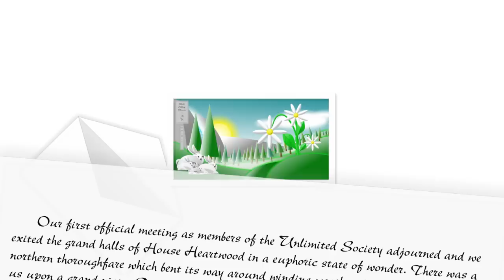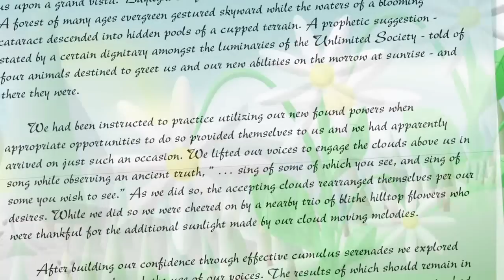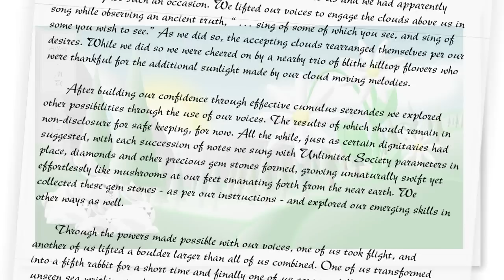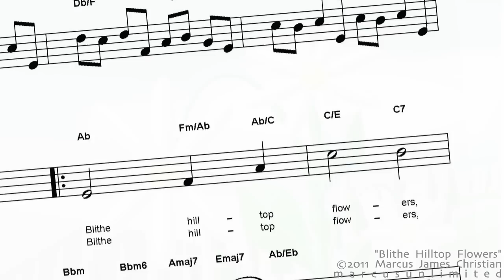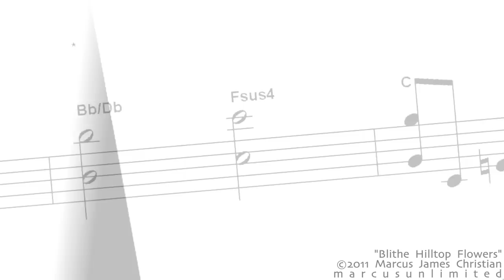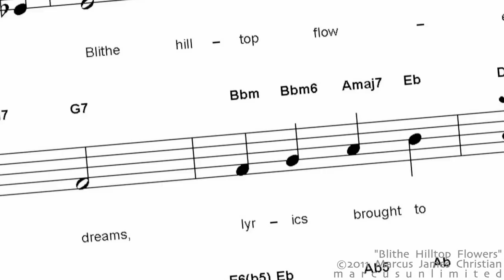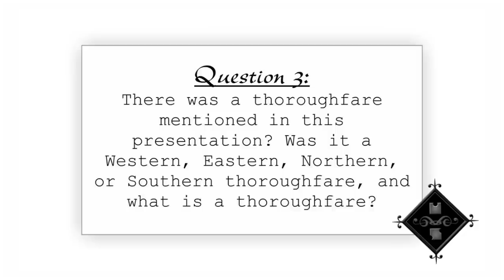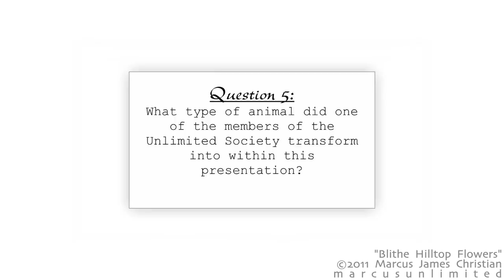EDUCATIONAL Video ♫ Blithe Hilltop Flowers, a Relaxing Voice, Short Story Musical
Blithe Hilltop Flowers. Haiku Libretto / Screenplay.

UNLIMITED SOCIETY SPOKESPERSON:

(* Spoken with a pleasant English accent.)

Our first official meeting as members of the Unlimited Society adjourned and we exited the grand halls of House Heartwood in a euphoric state of wonder. There was a northern thoroughfare which bent its way around winding weathered roads until delivering us upon a grand vista. Daylight surfed the dew soaked surfaces of sloping green hills. A forest of many ages evergreen gestured skyward while the waters of a blooming cataract descended into hidden pools of a cupped terrain. A prophetic suggestion - stated by a certain dignitary amongst the luminaries of the Unlimited Society - told of four animals destined to greet us and our new abilities on the morrow at sunrise - and there they were.

We had been instructed to practice utilizing our new found powers when appropriate opportunities to do so provided themselves to us and we had apparently arrived on just such an occasion. We lifted our voices to engage the clouds above us in song while observing an ancient truth, " ... sing of some of which you see, and sing of some you wish to see." As we did so, the accepting clouds rearranged themselves per our desires. While we did so we were cheered on by a nearby trio of blithe hilltop flowers who were thankful for the additional sunlight made by our cloud moving melodies.

After building our confidence through effective cumulus serenades we explored other possibilities through the use of our voices. The results of which should remain in non-disclosure for safe keeping, for now. All the while, just as certain dignitaries had suggested, with each succession of notes we sung with Unlimited Society parameters in place, diamonds and other precious gem stones formed, growing unnaturally swift yet effortlessly like mushrooms at our feet emanating forth from the near earth. We collected these gem stones - as per our instructions - and explored our emerging skills in other ways as well.

Through the powers made possible with our voices, one of us took flight, and another of us lifted a boulder larger than all of us combined. One of us transformed into a fifth rabbit for a short time and finally one of us conversed fluently with the unseen sea writhing in the distance beyond the waving green grass of the nearby hills.

The time to proceed forward fell upon us like a warm blanket culls cool dreamers and thus we did so. It is odd, even amongst such miraculous recollections of power, and enchanted emerging capabilities, what I remember most about that day were perhaps the:

Blithe hilltop flowers

dancing in gentle breezes

bowing as we neared ...